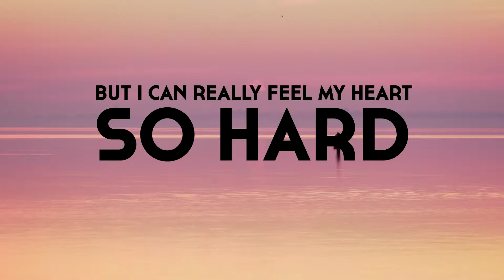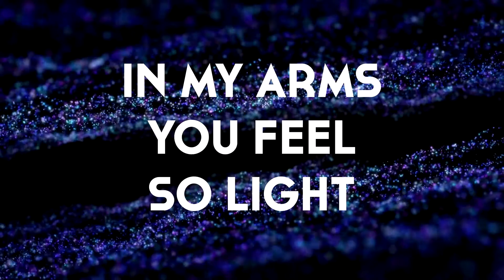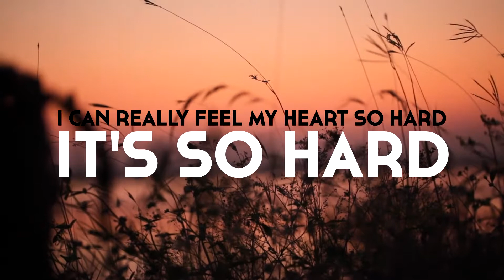Juan Diego - Tonight (Lyrics)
Juan Diego is a songwriter, composer, and music producer.